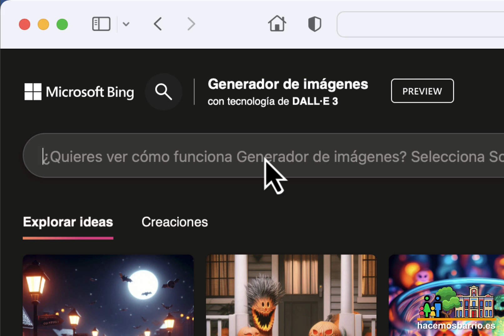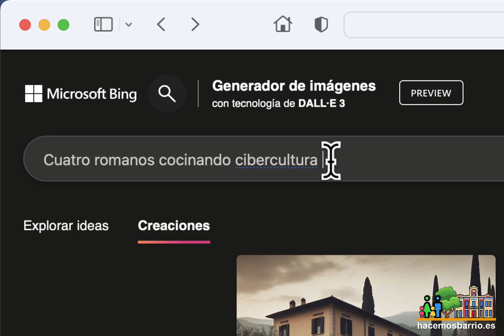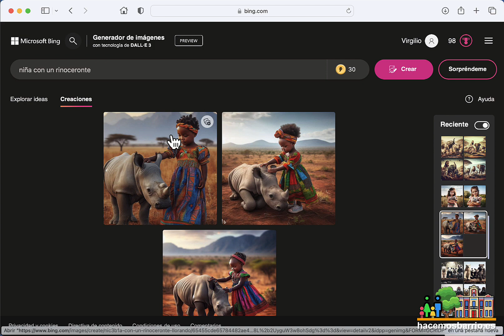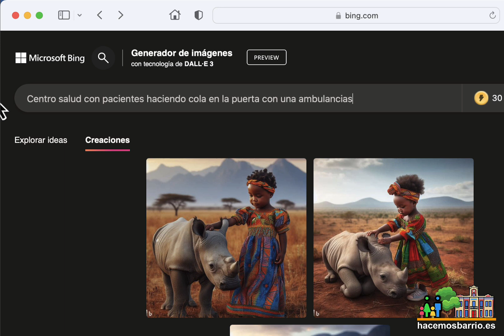La Inteligencia Artificial en el diseño de imágenes.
Virgilio Cencerrado.
Webmaster de "Hacemos Barrio".